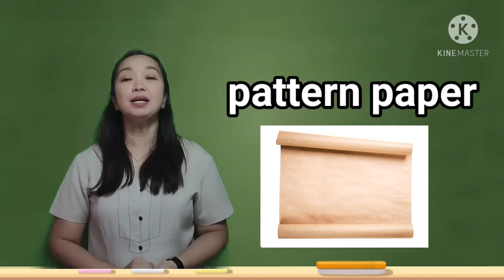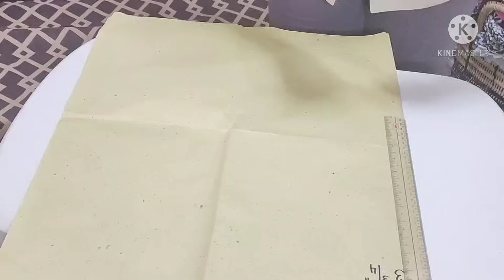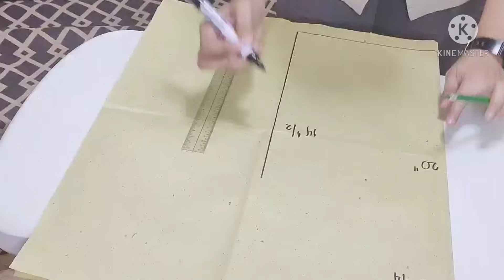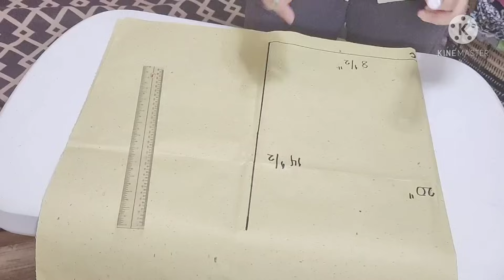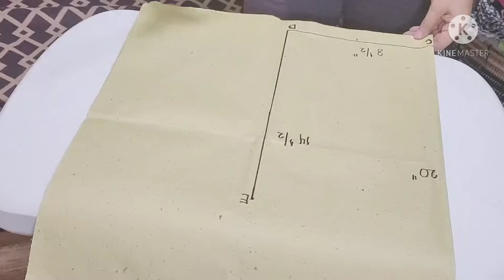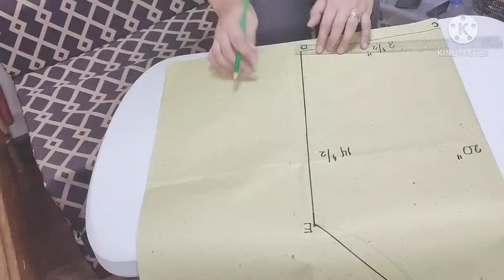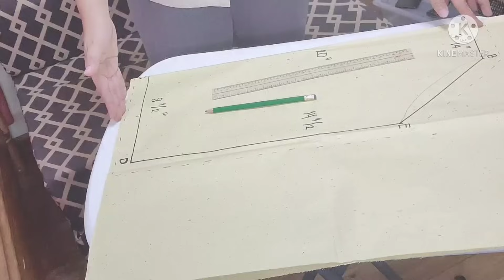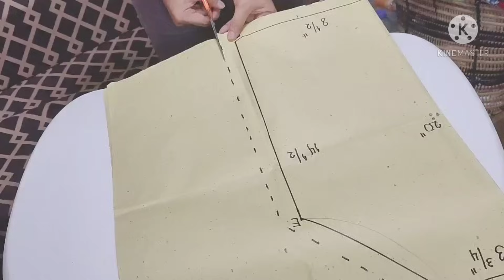HE 5 Quarter 3 Week 4: Paggawa ng Padron para sa Apron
This video lesson is aligned to the  Self-Learning Module written by Ms. Jo-an D. Calo-oy of Bagong Barrio Elementary School, SDO Caloocan.